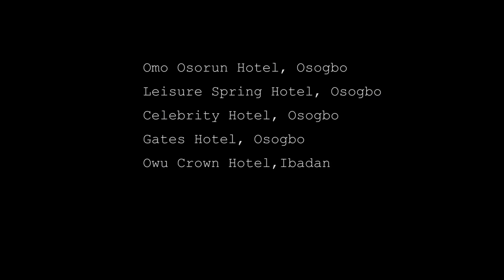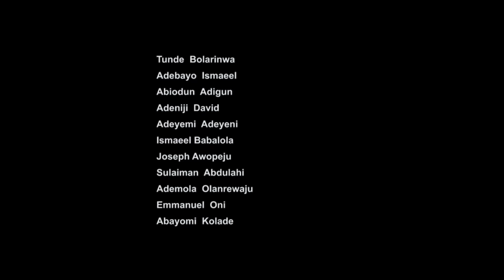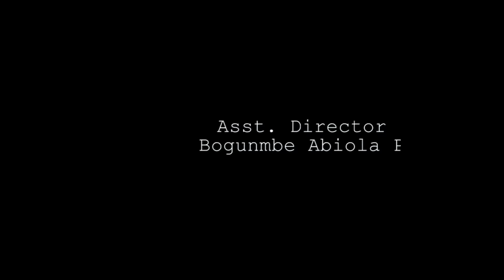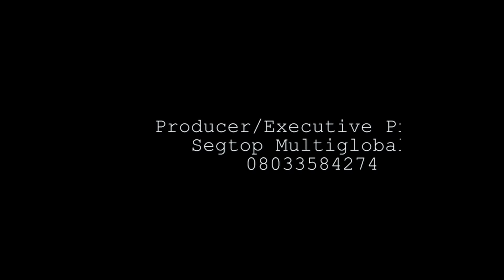Ija Ekun Part 2 Latest Yoruba Movie Repeat | Bolanle Ninolowo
A lovely movie you will enjoy. Starring Bolanle Ninolowo, Muyiwa Ademola, Ayo Adesanya and many more.